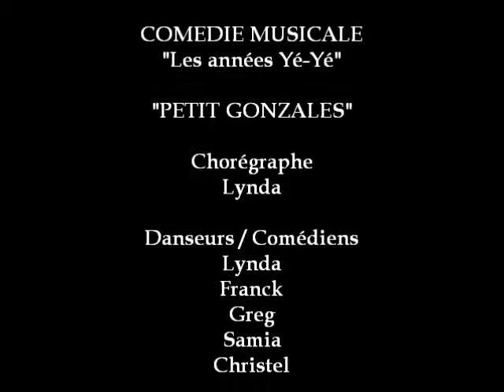Petit Gonzales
Extrait de la comédie musicale "Les années Yé-Yé"